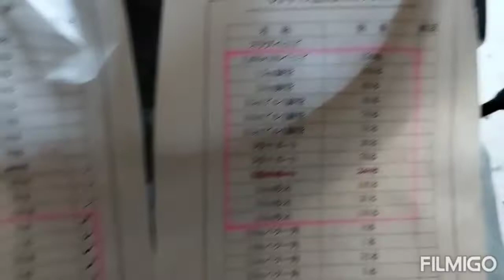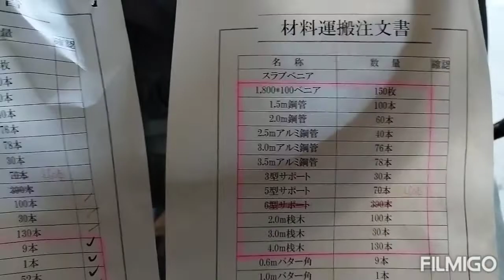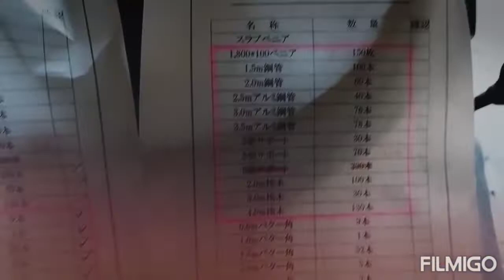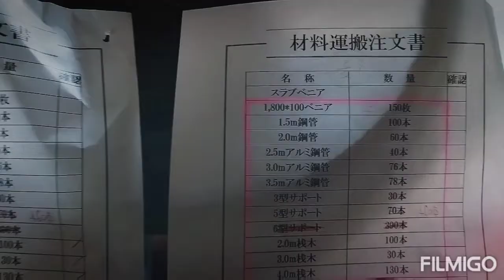Isang Araw na sahod sa Japan, isang buwan daw kikitain sa pinas!!! weehhh....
Sa mga gustong mag Japan, let's find out kung magkano Ang kita sa isang Araw dito sa Japan..